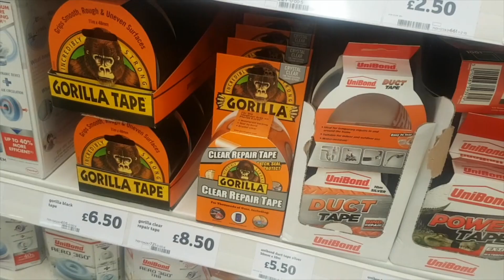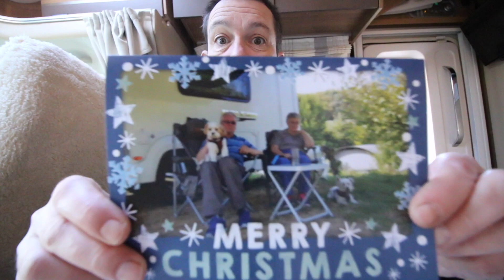Mazzys Messy Mucky Motorhome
Mazzys gone out so let Dan uodate you with all the latest news, a good clean and the best sweets in the world!

Any mail can be sent to our Travel Trolls TV address:
IP33 9LS